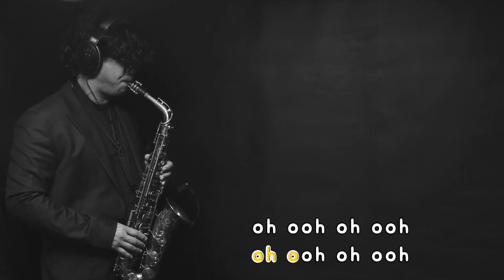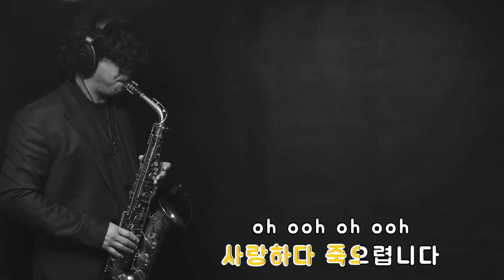서약(2014) 알리 알토색소폰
이 집사님 신청곡입니다...